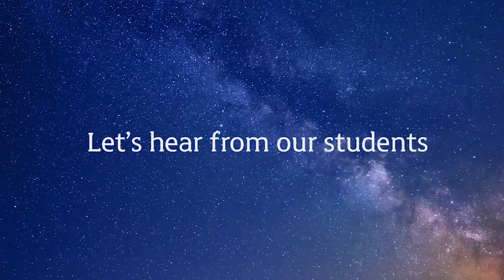Master of Agricultural Science at UWA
Find out more about our exciting Master of Agricultural Science at The University of Western Australia in Perth.